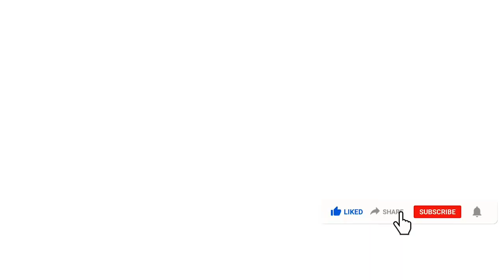අපි කැපවෙලා වැඩකරා | Breaking.lk